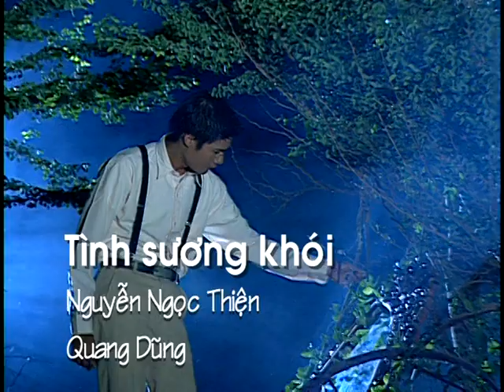Tình Sương Khói - Quang Dũng